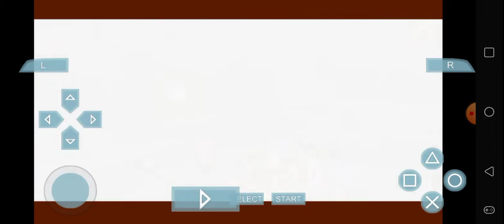NBA Street Showdown - Detroit Pistons vs Atlanta Hawks @ The Hawk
Rasheed Wallace, I'm serious.